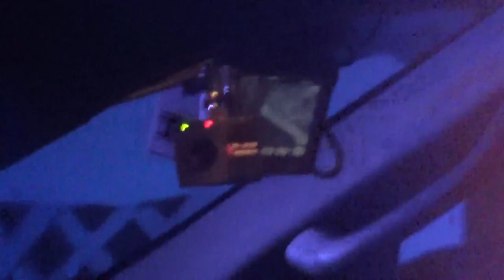Cop uses Dash Cam to track Copblockers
Bellows Falls Vt. Search with dog and Cop uses Dash cam to track us